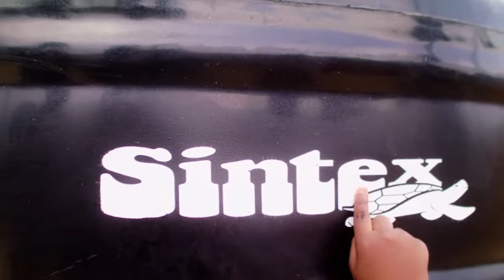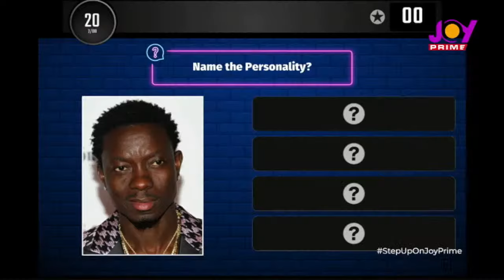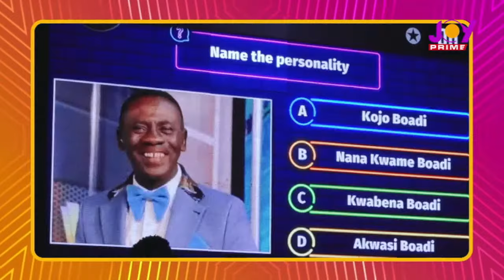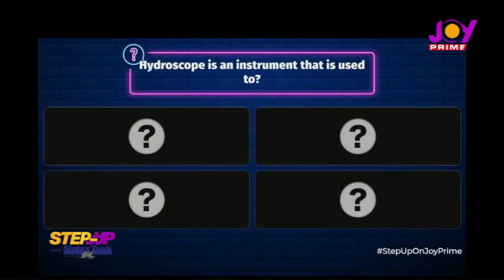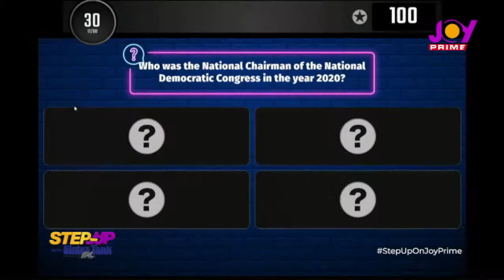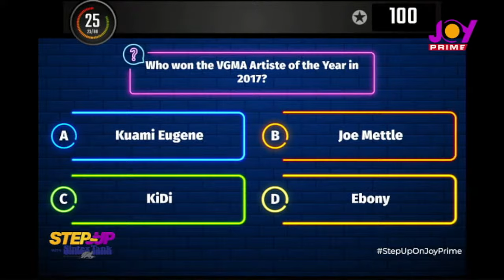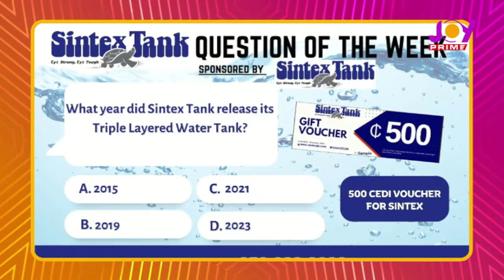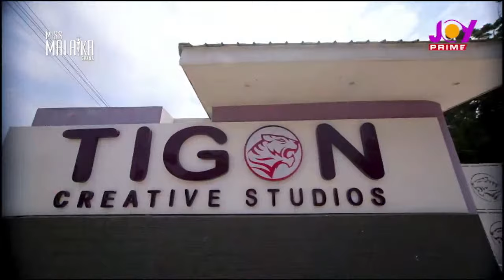Step Up with Sintex Tank Season 2 Episode 1